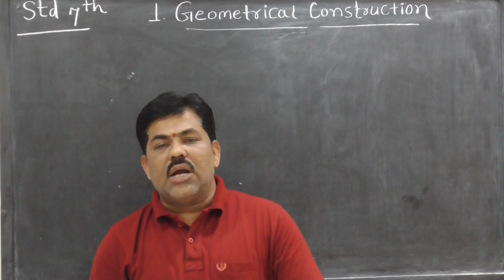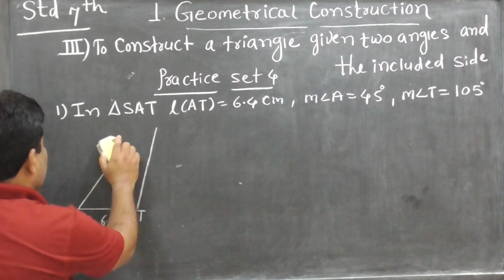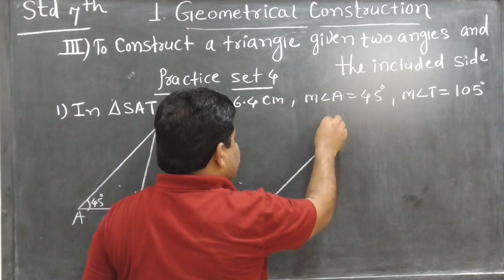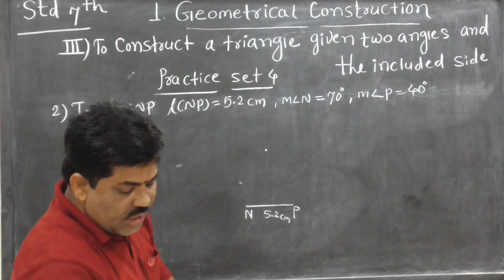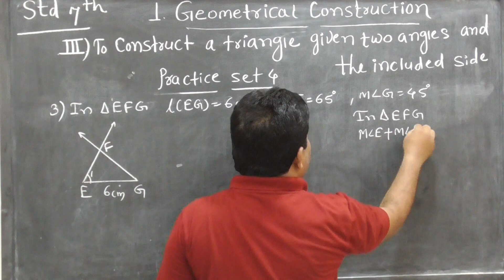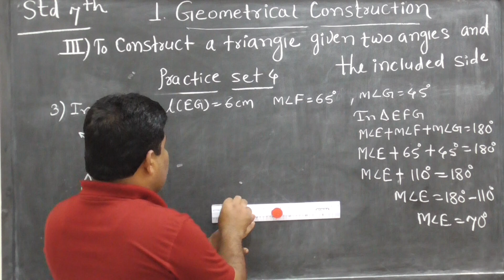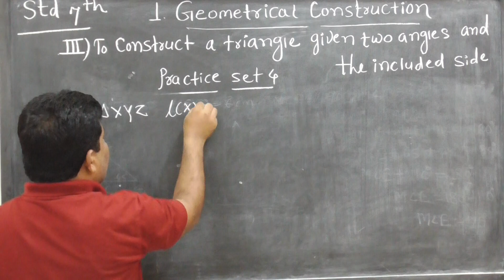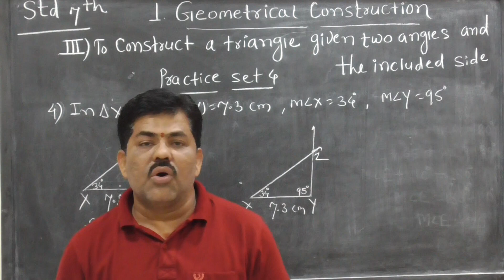7 th std math , chapter 1 , practice set 4 by Bhilegaonkar sir